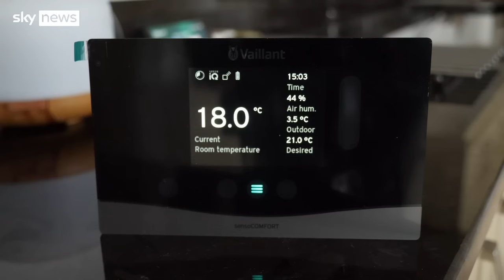Are heat pumps up to the job? | The Climate Show with Tom Heap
Tom Heap looks at whether heat pumps are up to the job of keeping Britain's homes warm and asks if they’ll ever be affordable.

He also speaks with Energy Minister Lord Callanan who accuses "vested interests" of "spreading misinformation" about the technology.